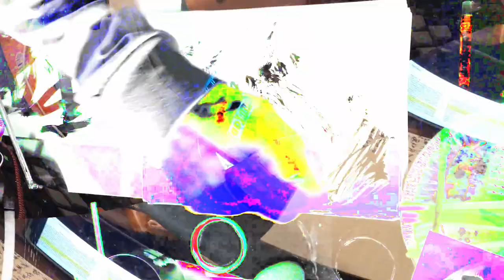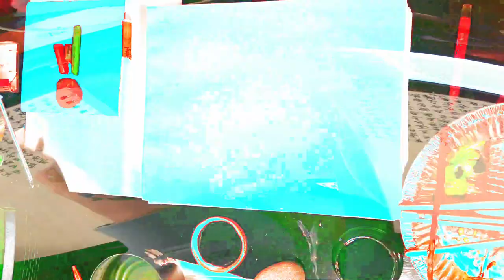[EPILEPSY WARNING] Movie 24 02 15 18h28m35s